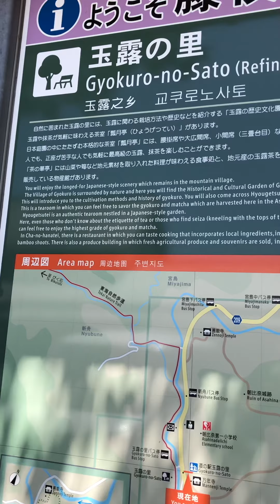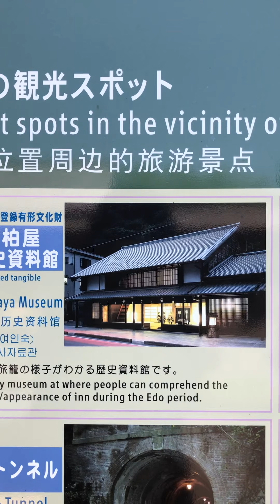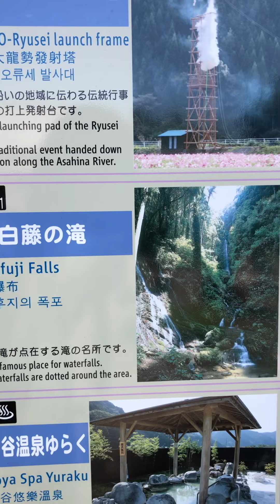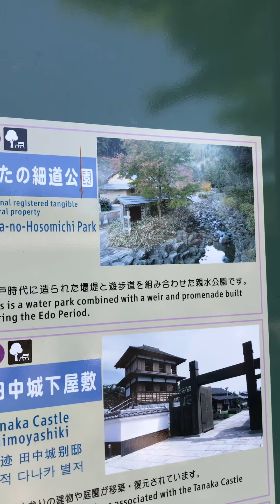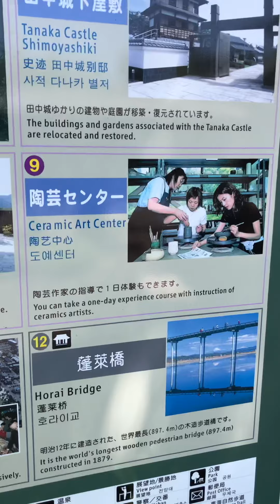玉露の里へいらっしゃい^o^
令和三年5/3
藤枝市岡部町の玉露の里から
周辺観光案内